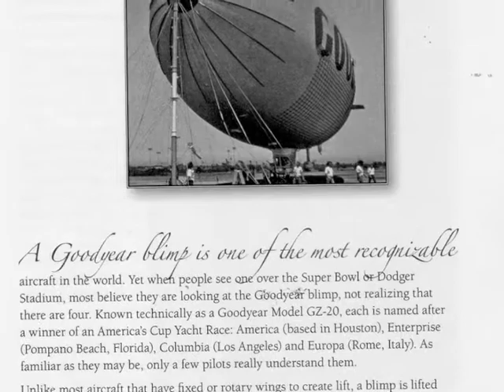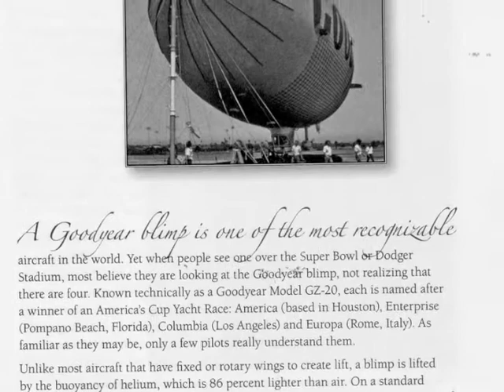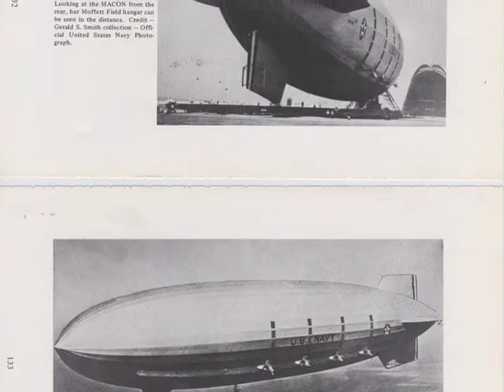Naval Airship Pilot Part 3 -- Cdr. Don Morris'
AIRSHIP PRESENTATION BY CDR DON MORRIS 3 NAVY AVIATOR CDR. DON MORRIS USN RET. TELLS ABOUT HIS FLYING AIRSHIPS BACK IN 1954 TO 1957 AT LAKEHUST NAS. MORRIS' PRESENTATION WAS MADE THE SAN LUIS OBISPO VANDENBERG CHAPTER OF MOWW. (MILITARY ORDER WORLD WARS). PART 2